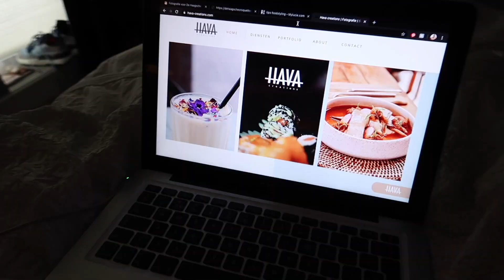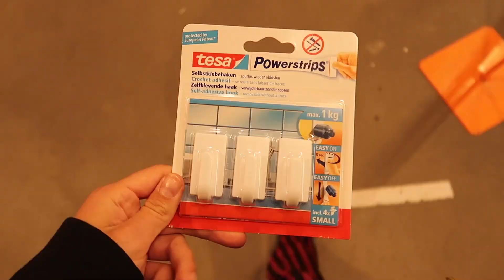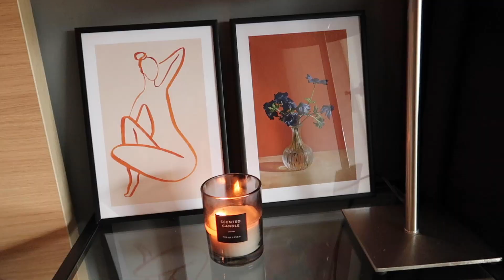Day in my Life | slaapkamer pimpen, make-up & nieuw boek!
In deze ‘Day in my Life | slaapkamer pimpen, make-up & nieuw boek!' video vertel ik waarom ik slapeloze nachten heb, ik ga een make-up look laten zien en pimp mijn kamer met de posters van Desenio! Ben je al geabonneerd zodat je niks mist?

Laat het me weten wat je wilt zien, zoals: get ready with me video's (GRWM), travel / reis video's, makeup looks, vlogs, mijn werkdagen waarin in fotografeer, shop video's/hauls of andere suggesties...